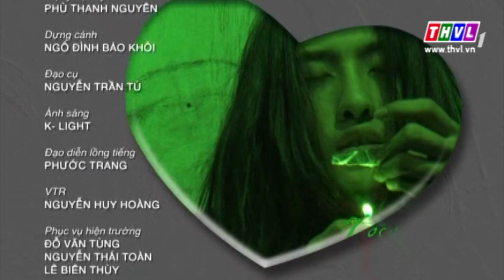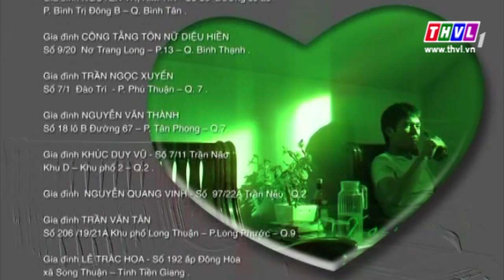THVL | Ngọc bích tình yêu - Tập 31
Biên kịch: Đỗ Thị Thanh Hương, Đỗ Thị Thanh Vân.
Chủ nhiệm: Trương Quốc Định
Giám đốc sản xuất: Trương Thị Việt Hà
Đạo diễn: Nguyễn Phương Điền